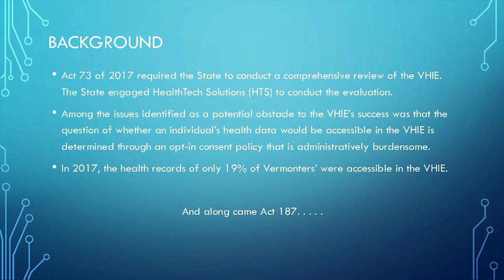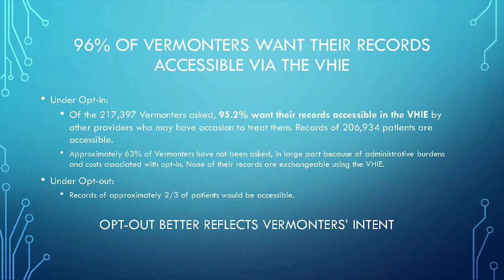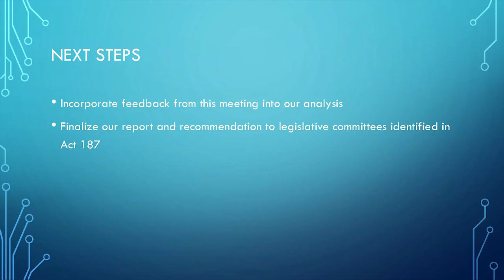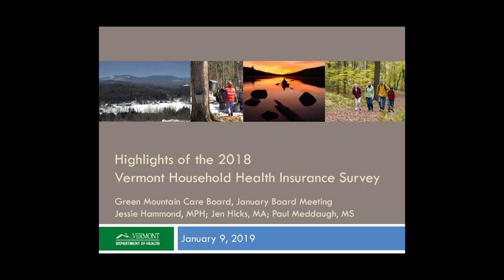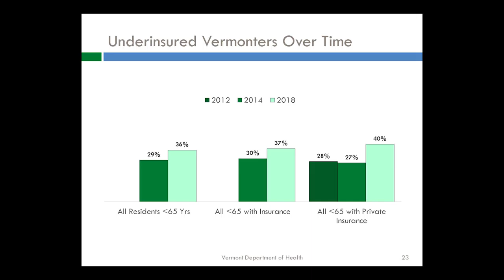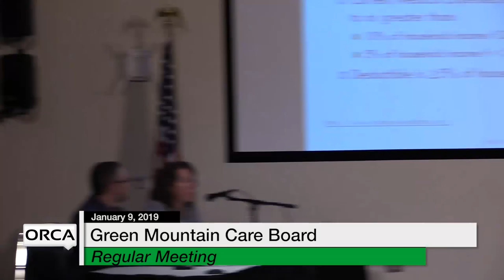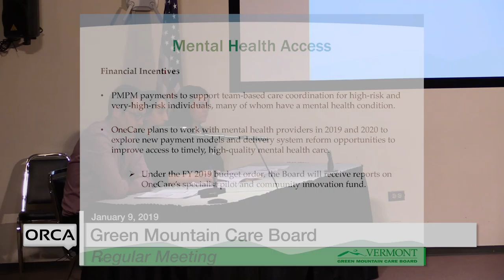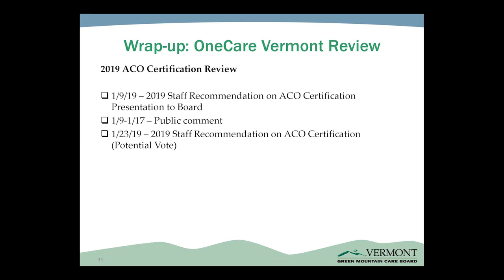Green Mountain Care Board - January 9, 2019